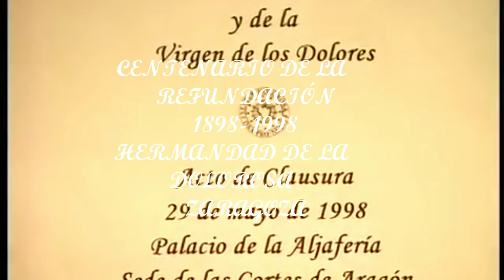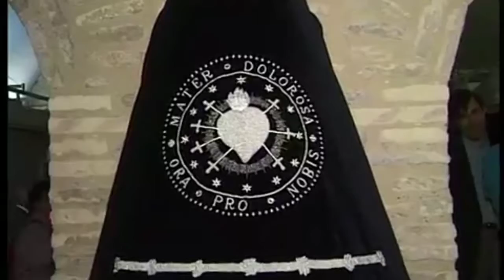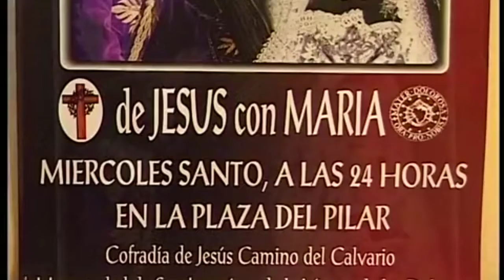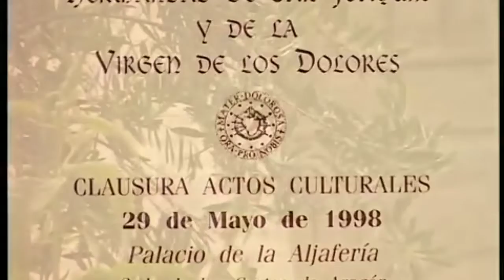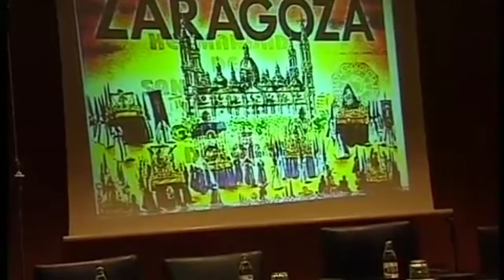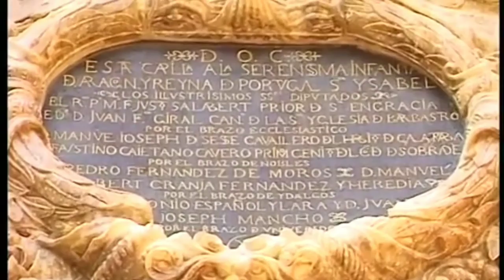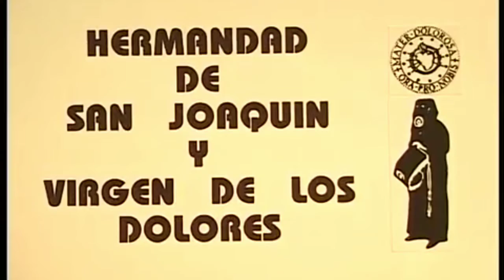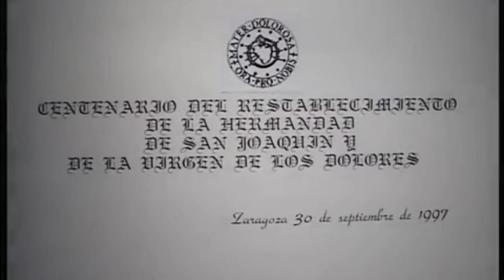ZARAG.'97-98 SEM.SANTA - REFUNDACIÓN DOLOROSA (1) ( REMASTERIZADO )